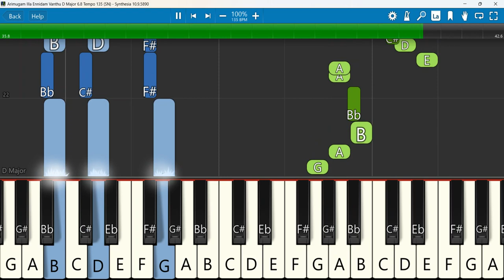Arimugam Illa Ennidam Vanthu Keyboard Notes D Major 6/8 Tempo 135 SN | அறிமுகம் இல்லா | Jeevan | AFT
AFT- Song 'El Shaddai ' (அறிமுகம் இல்லா என்னிடம் வந்து ) | Rev : Jeevan Chelladurai
Keyboard Notes